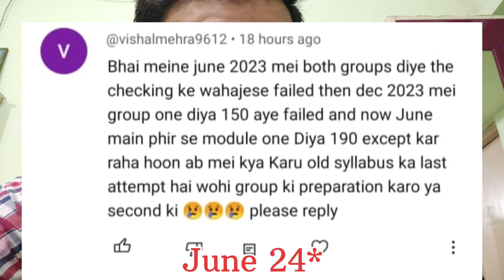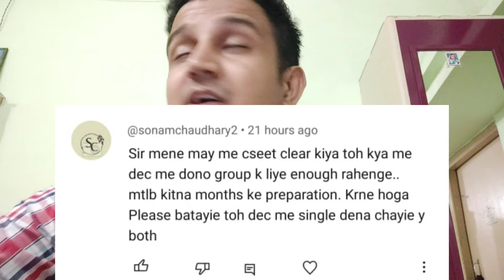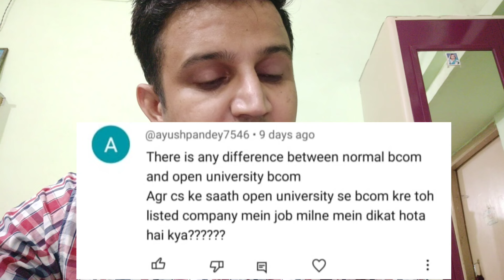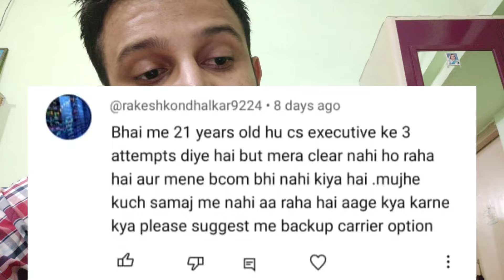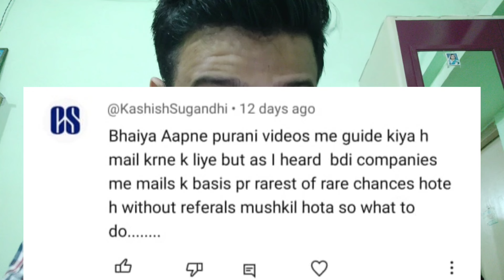CS Executive Multiple Attempts and Confusion between Old and New Syllabus: Complete Guide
In this video, I have guided the students of the Company Secretary Executive level who have given multiple attempts and did not find success, and I try to resolve their confusion between the Old and New Syllabus of CS Executive.

CS Executive Exams
Company Secretary
CS Executive Syllabus
CS Executive Tips
CS Executive Study Guide
CS Executive Multiple Attempts
Exam Success
CS Executive Old Vs New Syllabus
CS Executive ExamPreparation
CS Executive Exam Strategy
CS Executive Guide
CS Executive Help
CS Executive Syllabus
CS Executive Education
Mastering CS Executive: Tackling Multiple Attempts & Syllabus Confusion.
CS Executive Success: Overcoming Multiple Attempts and Syllabus Challenges.
CS Executive Help: Multiple Attempts and Syllabus Explained.
CS Executive Guide: Resolving Attempts and Syllabus Confusion.

Time Stamp:-

0:00 CS Executive Multiple Attempt and Syllabus Confusion
3:39 CS Executive Dec 2024 Single or Both Group
4:43 Why Bcom is must with CS
9:03 How to find Listed Company for CS Articleship
10:19 CS Articleship Registered Office Doubt